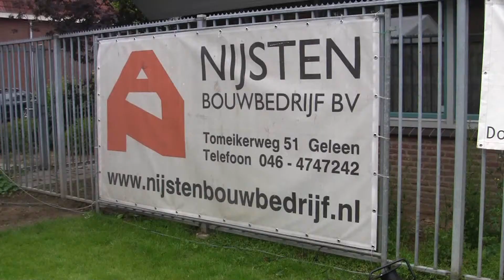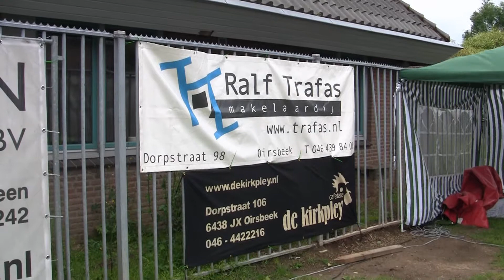Alternatieve Kermis Oirsbeek.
Alternatieve Kermis in Oirsbeek